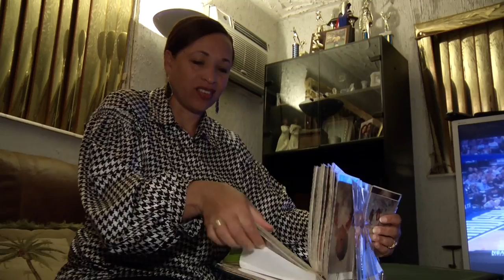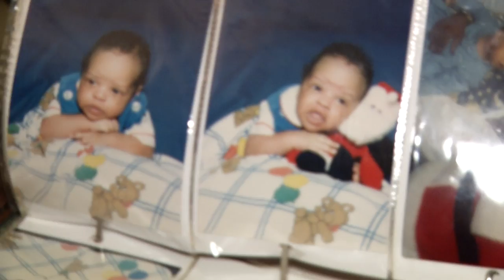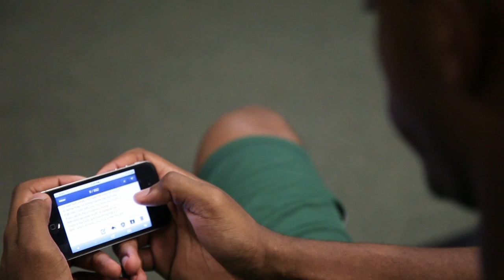Raising Canes: Streeter's Story (Ep. 40)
Raising Canes Episode 40 chronicles the emergence of University of Miami Hurricanes wide receiver Tommy Streeter. The Miami native has become a key component of the Canes offense this season through hard work, dedication and humbleness